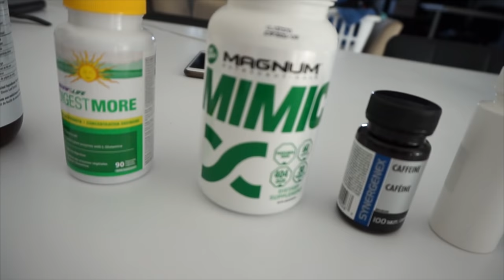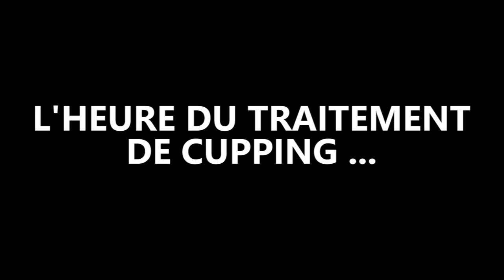SUMMER SHAPE #003 | ALL DAY OF EATING | CUPPING THERAPY?!